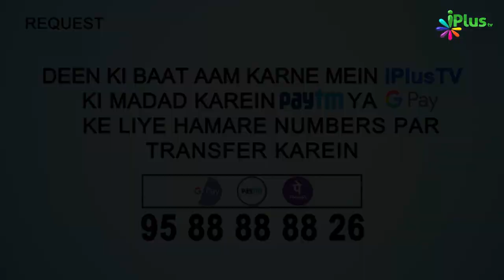Saalan Mein Shorba Badhayein Aur Padhosi Ka Khyaal Rakhein | 5 Minute Ka Madrasa 81 | Shaikh Arshad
. Saalan Mein Shorba Badhayein Aur Padhosi Ka Khyaal Rakhein | 5 Minute Ka Madrasa 81 | Shaikh Arshad Hussain Mohammadi | iPlus TV